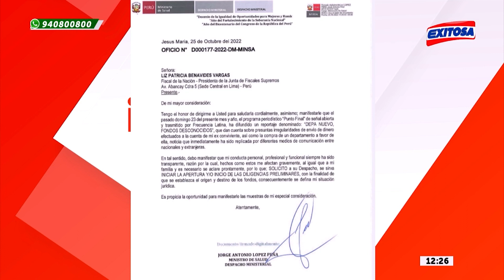🔴🔵López: "He pedido a fiscal de la Nación iniciar diligencias preliminares"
El aún ministro de Salud, Jorge López, pide a la fiscal de la Nación iniciar diligencias preliminares “con la finalidad de que se establezca el origen y destino de los fondos, consecuentemente se defina mi situación jurídica”. Esto tras la denuncia de 'pitufeo' en el Minsa.

Exitosa Perú
"La voz de los que no tienen voz"

Corporación Universal